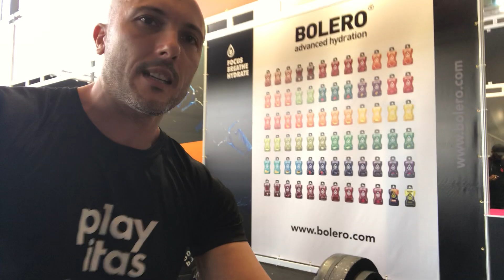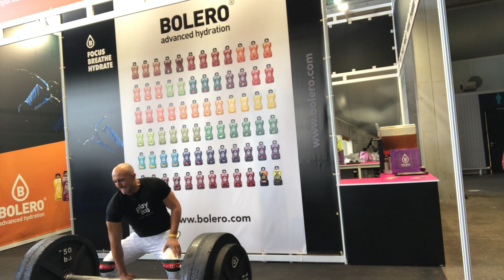In giro per gli Stand dell’Arnold Classic 2023 stroncando tutti… 😂